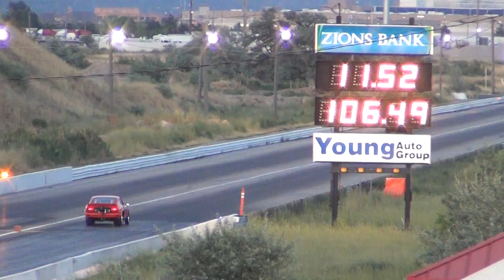113 Fast 15 Grand National vs Datsun